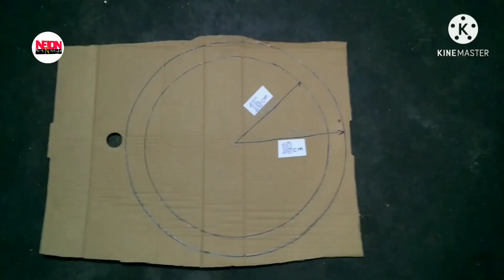Paper garland //Easter craft making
It is helpful for students and those people who love art work.. and creativity..
Neion Art N Style
NeionArtNStyle